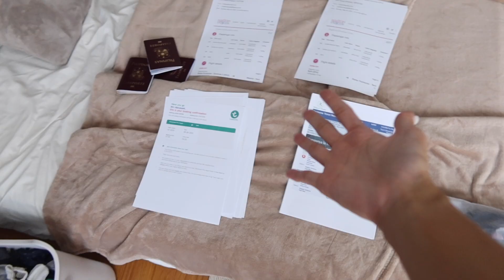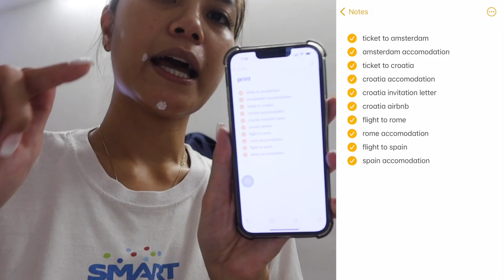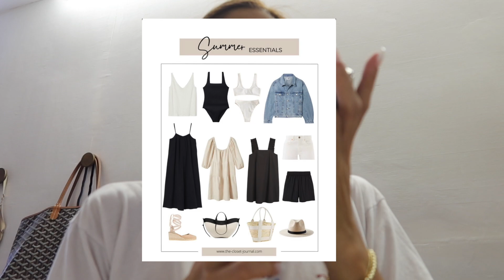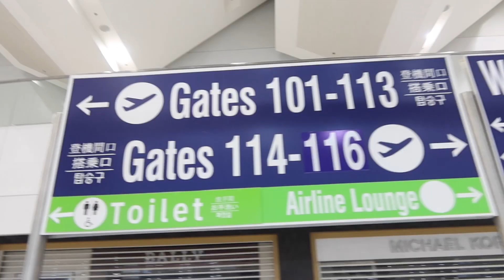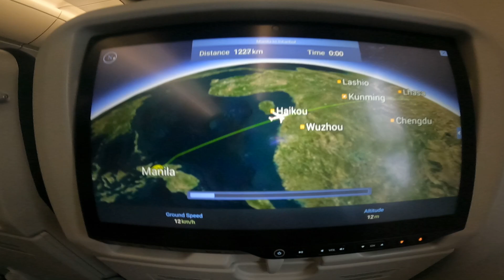PACK WITH ME! | HOW I PREP MY OUTFITS + EUROPE TRAVEL NEEDS | EUROPE 2022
PRODUCTS MENTIONED:

13. Mili charger station usb ports